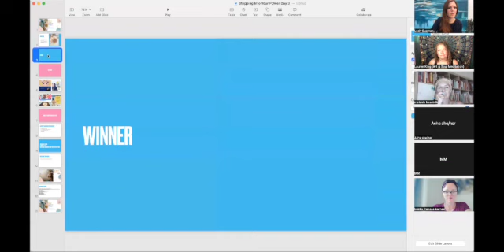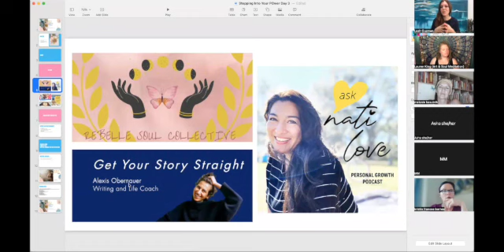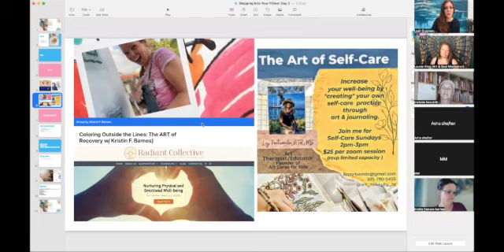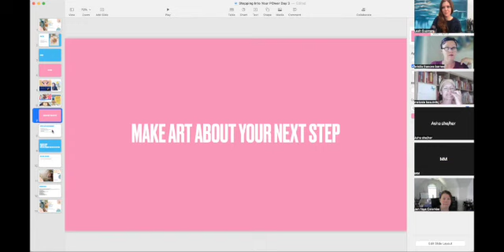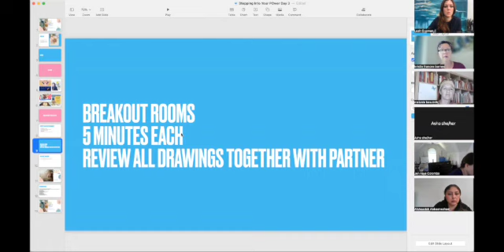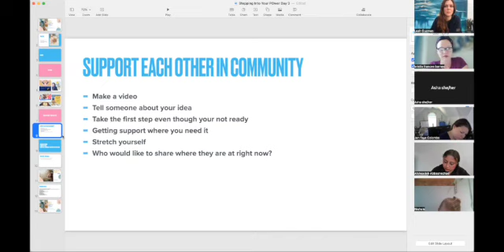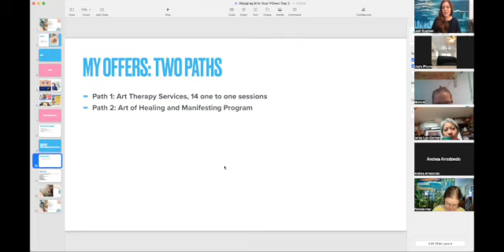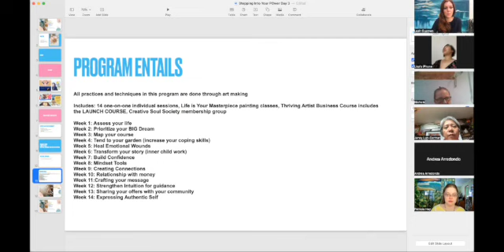DAY 3 Stand In Your Power Online Art Retreat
If you missed DAY 1 and 2 go back to view.

DAY 1 – Saturday July 2nd, 12:00pm EST: Find your why in your art practice to be clear on your INTENTION
DAY 2 – Sunday July 3rd, 12:00pm EST: TRANSFORM the relationship you have with fear, so you can follow through with your desires
DAY 3 – Monday July 4th, 12:00pm EST: Step into your soul’s calling and SHARE YOUR GIFTS with the world

The world needs your gifts, whether you make art or offer creative services. We shape our reality and society. It's time to shine!

You can join our free Facebook group to share your art called, Creative Soul Online Retreat.